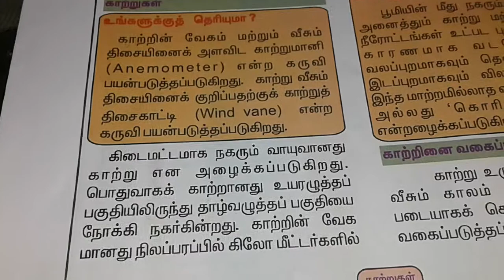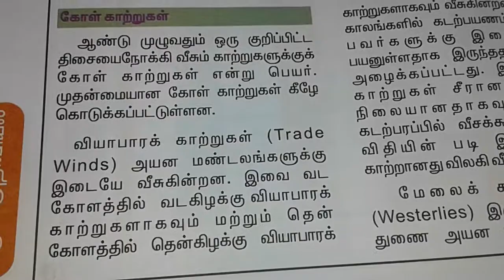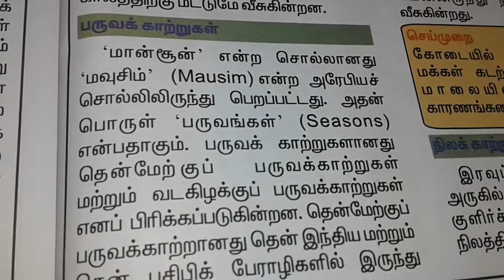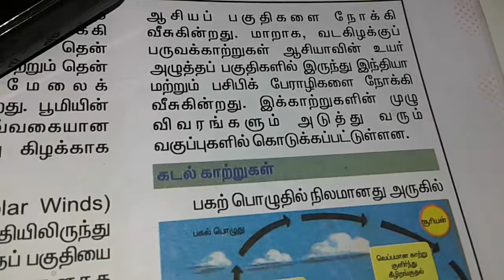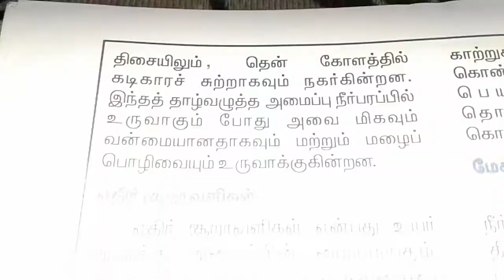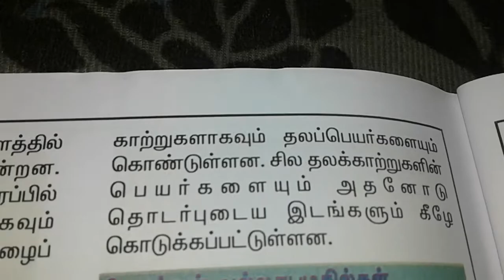TNPSC Geography - காற்றின் வகைகள்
Tnpsc geography in tamil types of airs